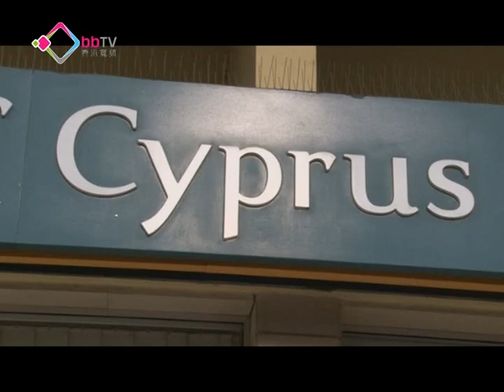塞浦路斯否決徵存款稅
塞浦路斯國會否決徵收銀行存款稅，令歐盟百億歐元援助計劃隨時「爛尾」，各黨領袖同總統阿納斯塔夏季斯商討化解財困危機，當地東正教會願意抵押教會的資產支持國家債劵。